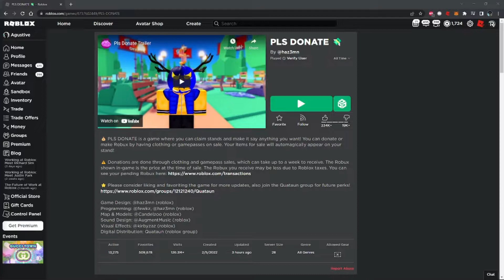I am the Mr. Beast of Roblox!!! (Pls Donate)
In today's video I will be playing Pls Donate and it was very fun to make and I hope you guys enjoy the video but if you did please smash that like button and subscribe to my channel if you are new please subscribe so we hit 730 subscribers and it would be amazing if we hit that milestone.

Editor Lusion